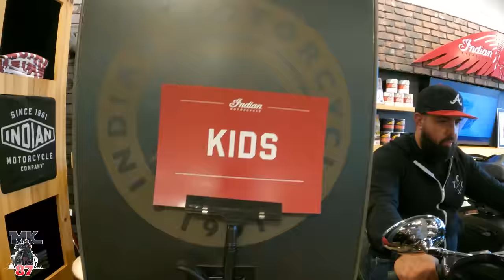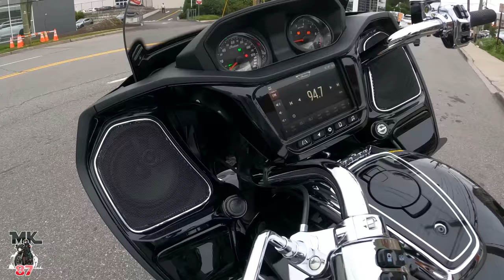Picking up a 2023 Indian Challenger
On my way to pick up a 2023 Indian Challenger!
First ride impressions and more.

squid mic